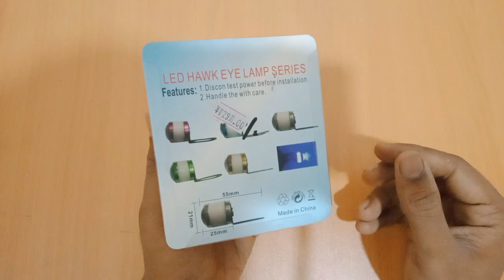VIP light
vip light system